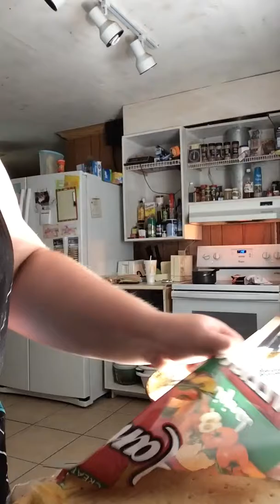Shells and cheese pizza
Making a shells and cheese pizza, I showed all the ingredients I used, sorry I didn't show the end, but it turned out amazing. Follow me on snap chat to see finished product sc: nikkilynnp